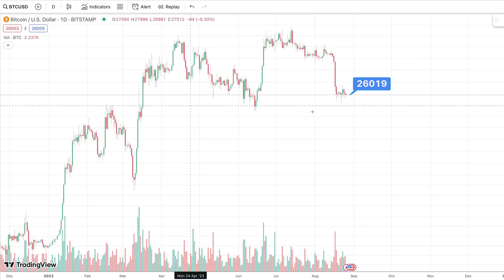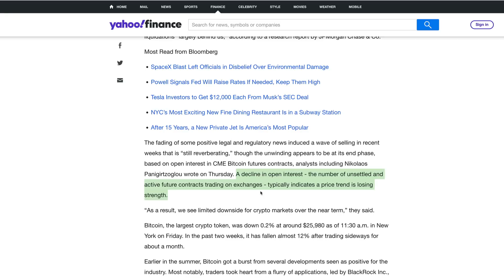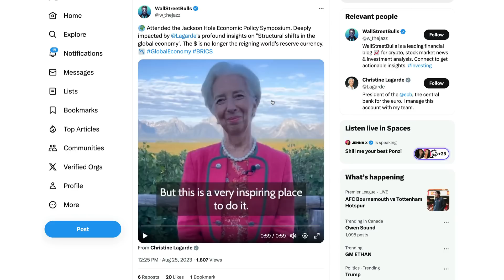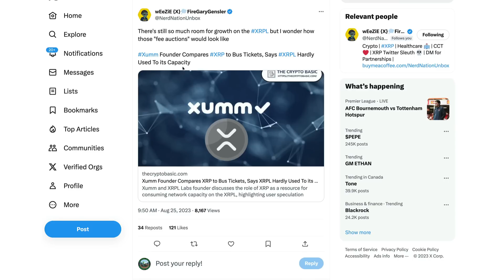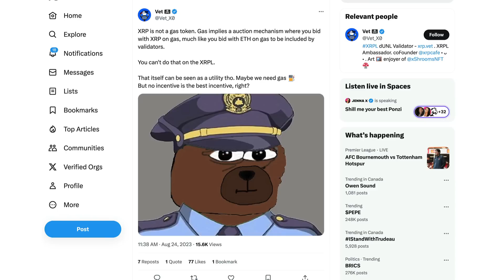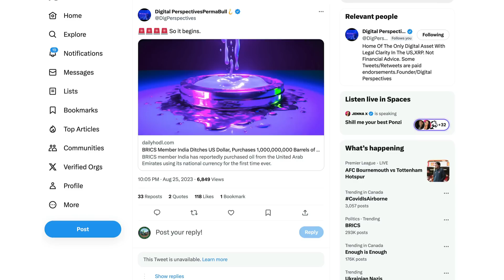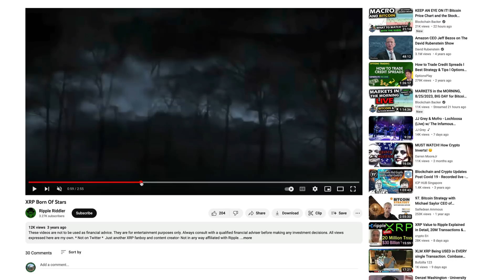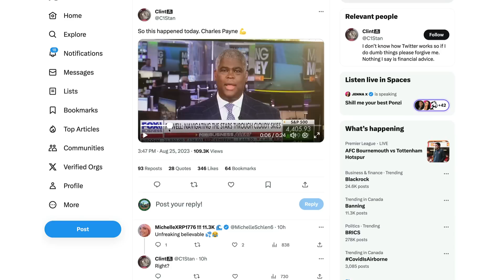Ripple XRP: Did Jerome Powell Just Confirm This Ripple Riddler Prediction From 2019?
XRP • rByfVCCvLDaScip6kztPFYCZ9oztPKqP3b
BTC • bc1q8zamhnwczhd3ywe3yztpsgrw0csqvpsnfvexwg
VET • 0x882f4a16beEDA3bbCF14B93783495f9af893b751
ALGO • RFFUJTCHYB7DHM2VLG5DJDXLP5CKLH4D5XMO4TBNYKMAOL5OVHPSC7QTW4
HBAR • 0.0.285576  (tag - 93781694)